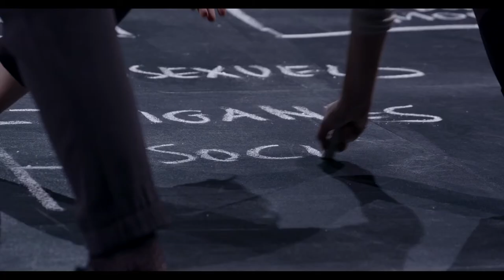Théâtre / Eichmann à Jérusalem - Le Théâtre Majâz